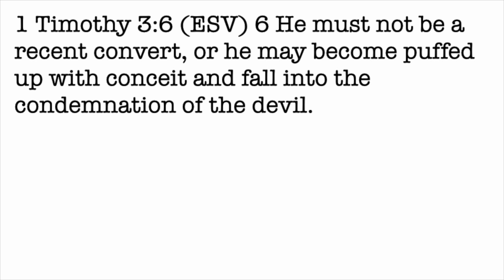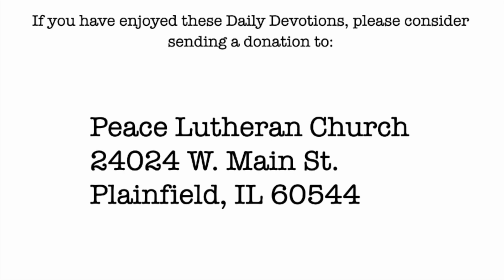Daily Devotion with Pastor Balla for May 17, 2024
Book of 1st Timothy
Rooted Leadership: Avoiding Spiritual Pride